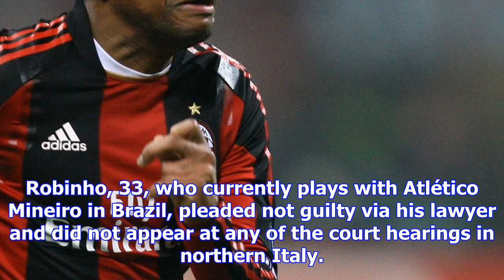Italian court sentences robinho to nine years in jail for rape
An Italian court has sentenced the former Manchester City and Brazil forward Robinho in absentia to ...